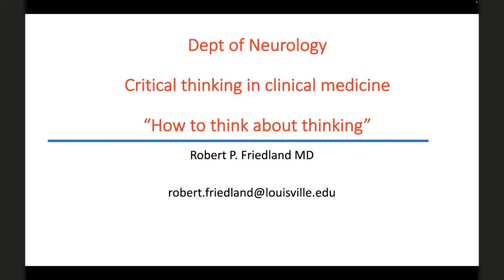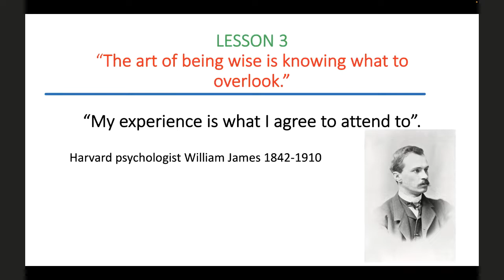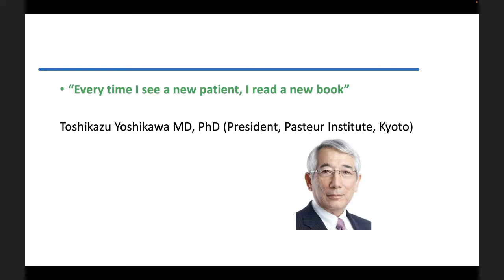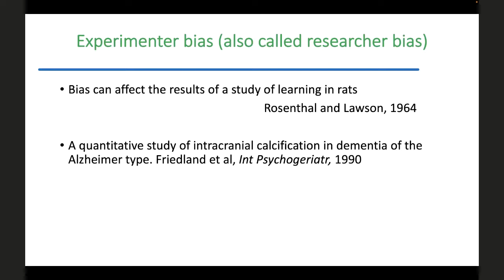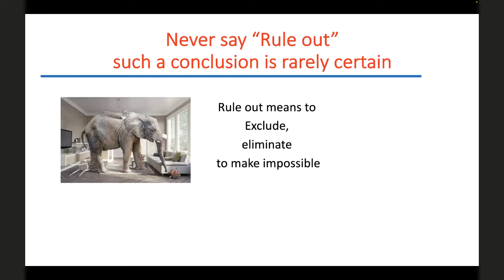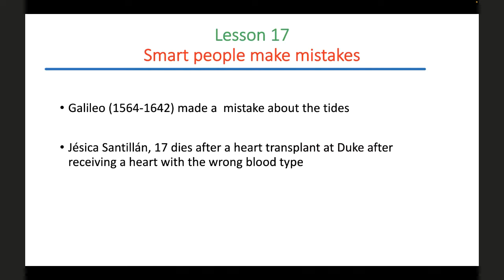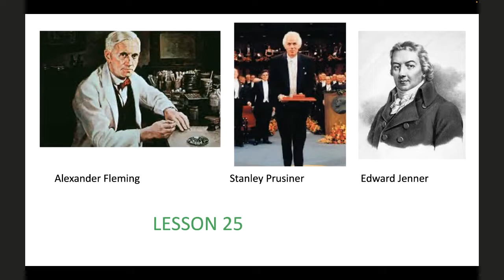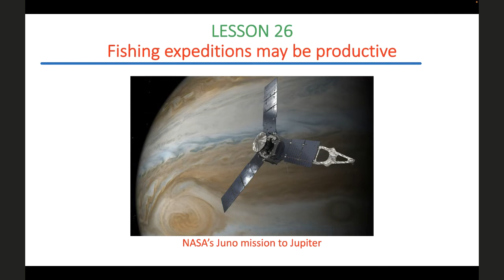Critical thinking in Clinical Medicine by Dr. Robert Friedland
March 3, 2022 University of Louisville Neuroscience Grand Rounds, was presented by Dr. Robert Friedland MD ,Professor, Chief, Laboratory of Neurogeriatrics  from Department of Neurology presented  “Critical thinking in clinical medicine".